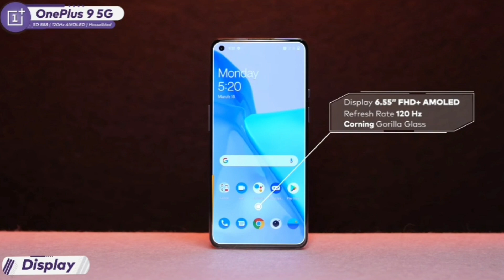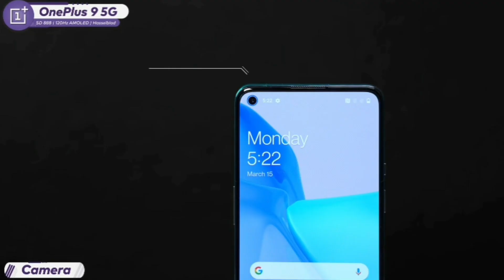Vivo X60 PRO vs Oneplus 9 5G in hindi | PUBG Test ,Camera , speed test & More | Best kon ??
00:00 introduction
00:32 vivo x60 pro vs oneplus 9 5G
01:42 build Quality vivo x60 pro vs oneplus 9 5G
03:02 display vivo x60 pro vs oneplus 9 5G
04:10 Specifications vivo x60 pro vs oneplus 9 5G
05:48 camera vivo x60 pro vs oneplus 9 5G
07:27 battery vivo x60 pro vs oneplus 9 5G
08:07 My Opinions
vivo x60 pro vs oneplus 9 5G pubg test,
oneplus 9 5G vs vivo x60 pro camera test,
oneplus 9 5G vs samsung x60 pro camera comparison,
vivo x60 pro vs oneplus 9 5G speed test,
vivo x60 pro vs oneplus 9 5G camera test,
vivo x60 pro vs oneplus 9 5G,
oneplus 9 5G vs vivo x60 pro speed test,
oneplus 9 5G vs vivo x60 pro selfie test,
oneplus 9 5G vs vivo x60 pro pubg test,
oneplus 9 5G vs vivo x60 pro,
vivo x60 pro vs oneplus 9 5G in hindi,